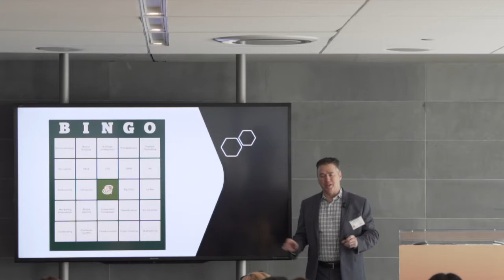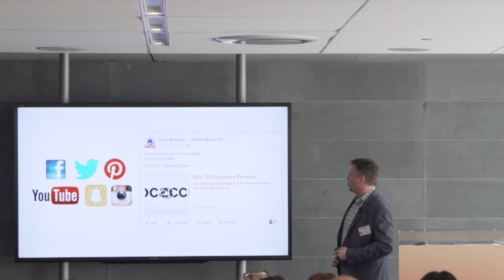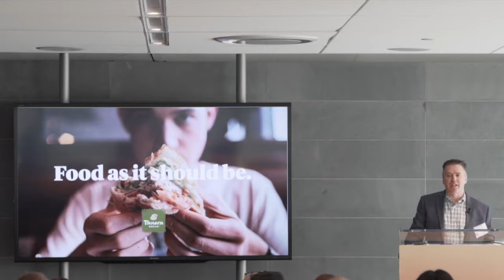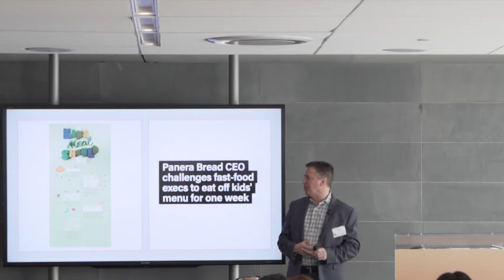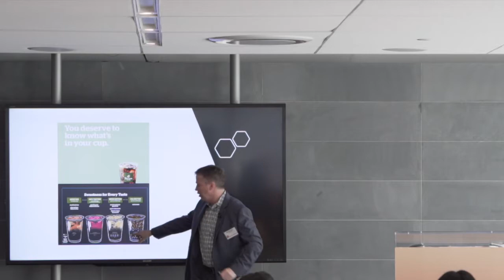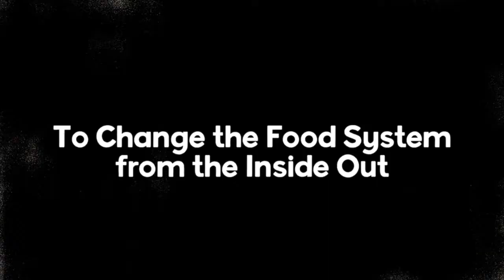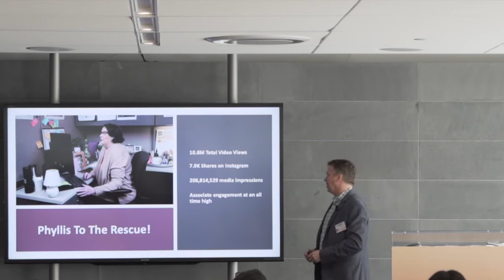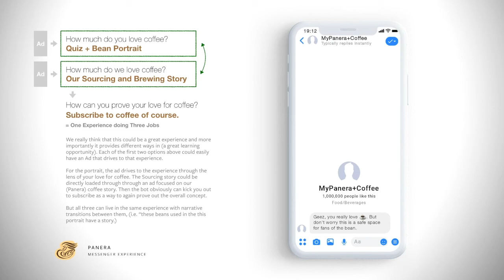CMO Breakfast Series | Panera Bread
The Ad Club's CMO Breakfast on March 11, 2020 with Chris Hollander, SVP of Marketing, of Panera Bread.

Chris Hollander joined Panera in 2010 as Vice President, Marketing. In December 2014, he assumed the role of head of Marketing and then in January 2016, he was promoted to Senior Vice President, Marketing. His primary responsibility is overseeing all marketing activities for Panera Bread including brand strategy, traditional advertising, digital communication (both paid and earned), public relations, in-cafe point-of-purchase materials, customer engagement marketing, loyalty, gift card, and field marketing. Chris oversees a team of 60 associates, located primarily in Boston and St Louis.

Prior to Panera, Chris spent 11 years in various Brand Management positions at Pepsi Cola, working on some of their highest-profile brands and initiatives, including stints on Mountain Dew, the Pepsi Lipton Joint Venture Partnership and the Brand Pepsi portfolio. Prior to Pepsi, Chris worked at Interactive Sports, an innovative start-up company focused on bringing digital technology to the sports marketplace.

Chris earned a Bachelor of Arts degree from Middlebury College and a Master of Business Administration from Duke University’s Fuqua School of Business.